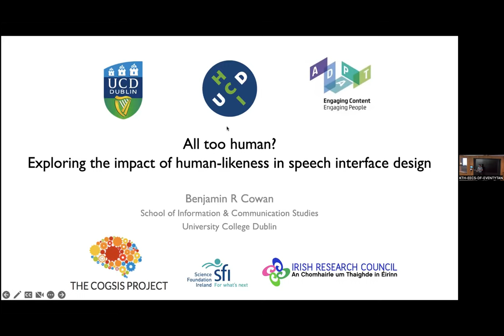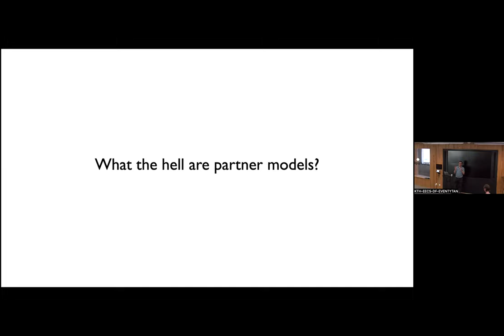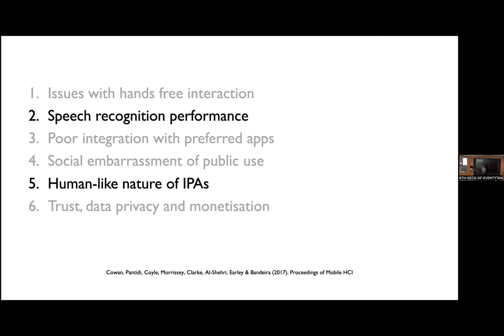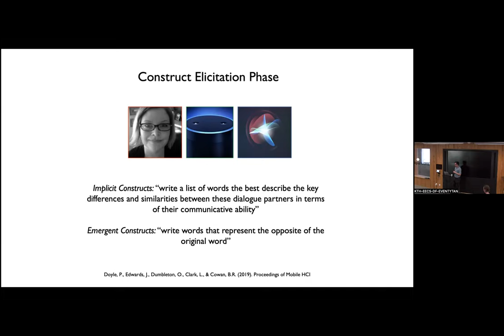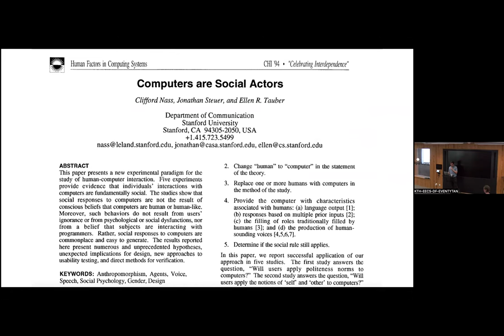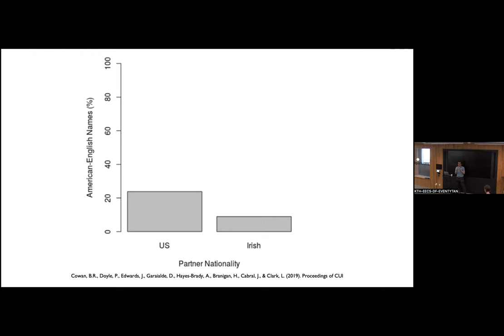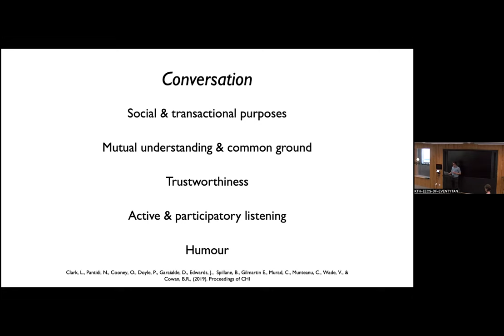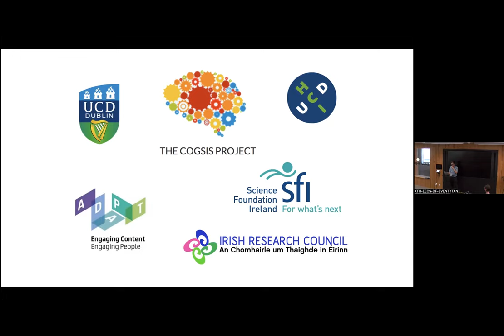Benjamin Cowan - All too human? Exploring human-likeness in speech interface design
Abstract: Speech interfaces are now commonly used through phones, laptops and smart speakers. Current speech interfaces fundamentally rely on human conversation as an interaction metaphor, using human-like design to support our interaction. My talk will explore how perceptions of human-likeness are multidimensional and whether human-like design helps or hinders our interaction with speech interfaces as we strive to develop more human-like systems and conversational capabilities.

Bio: Dr Benjamin R Cowan is an Associate Professor at University College Dublin’s School of Information & Communication Studies in Ireland. He completed his undergraduate studies in Psychology & Business Studies (2006) and his PhD in Usability Engineering (2011) at the University of Edinburgh, Scotland.

His research lies at the juncture between psychology, human-computer interaction and communication systems in investigating how design impacts aspects of user behaviour in social,
collaborative and communicative technology interactions.

Dr Cowan is the co-founder and co-director of the HCI@UCD group, one of Europe’s largest Human-Computer Interaction groups. He is also a Co-Principal investigator in the SFI-funded ADAPT Centre, a world-leading €90+ million Research Centre on AI-driven content technologies. He leads the Interaction and Control research strand. Dr Cowan is an ACM Professional Member and co-founder of the ACM SIGCHI International Conferences Series on Conversational User Interfaces (ACM CUI). He has also been involved in the ACM CHI conference, acting as Associate Chair (AC-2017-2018; 2021) and Subcommittee Chair (SC- 2022; 2023) of the Understanding People: Theory, Concepts, Methods Subcommittee.